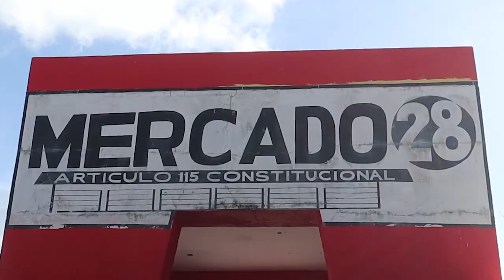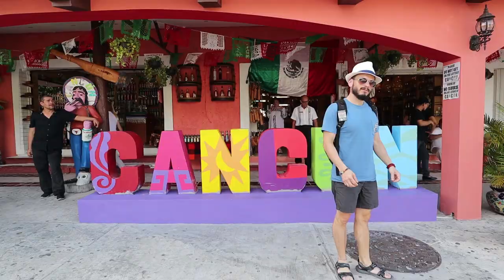Market 28 | Cancun Mexico | Tour & Review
Come along with Juan Carlos and I as we explore Market 28 or Mercado 28 located in Cancun Mexico.  This is a large marketplace filled with local Mexican Vendors selling typical tourist items.  While most of the shops all carry the same stuff, you will find hidden gems amongst the cheesy tacky tourist stuff.  This market is very popular with tourists from around the world and is basically a large flea market.

OUR PRODUCTION GEAR:

Main VLOG Camera - Canon EOS M50
DSLR PHOTOGRAPHY Camera - Canon 5D Mark IV
Canon EOS Lens Adaptor
Lens - Canon EF 24–105mm (Must have adaptor for M50)
Lens - Canon EF 16-35mm (Must have adaptor for M50)
Lens - Canon EFS 10-18MM (Main VLOG Lens)
Microphone - Rode Videomic Pro
Mini Microphone - Rode Micro Videomic
Tripod - Joby Gorilla 5K for 5D Mark IV
Tripod - Joby Gorilla 3K for M50
Drone - DJI Mavic Air
Columbia Convertible Pants
Columbia UV Protection Shirt